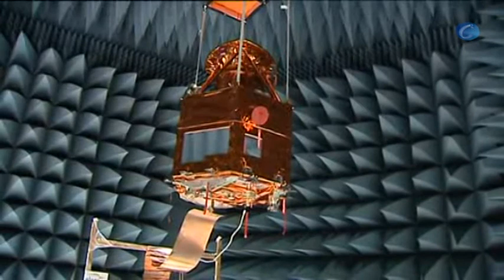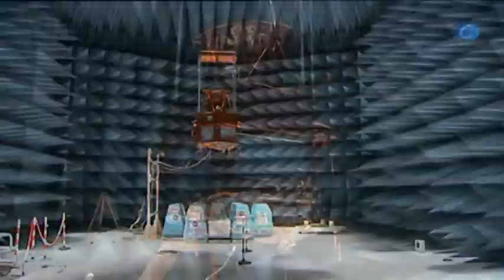Deimos-2 prueba en tierra las adversas condiciones del espacio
Madrid, 16 noviembre (CERES TV | EFE)

El satélite español Deimos-2 está inmerso en una campaña de ensayos en las instalaciones del Instituto Nacional de Técnica Aeroespacial (INTA), desde donde se verifica su correcto funcionamiento, en las mismas condiciones ambientales que sufrirá en órbita y durante el lanzamiento, previsto para 2014.

Deimos-2 es un satélite de observación de la Tierra diseñado e integrado en el Centro de Integración de Satélites propiedad de Elecnor Deimos, en la localidad de Puertollano (Ciudad Real).

Con 300 kilos de peso se trata de un nuevo satélite de alta precisión que permitirá adquirir imágenes con una resolución de hasta 400 veces mayor que la de su antecesor, el Deimos-1, en órbita desde julio de 2009, relata la citada empresa en su web.